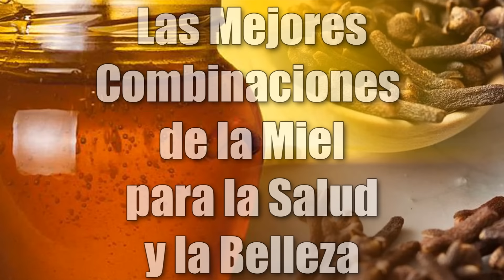Las Mejores Combinaciones de la Miel para la Salud y la Belleza (Miel y Jengibre) PARTE 5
Este es nuestro Quinto y último video sobre las mejores combinaciones de la miel para la salud y la belleza. Hoy, miel y jengibre.

En este video hablarameos de una excelente combinación; miel y jengibre.

El jengibre es un extraordinario producto de la naturaleza, esto gracias a que tiene unas propiedades maravillosas y aporta muy importantes beneficios para la salud.

Y que pasa cuando combinamos la miel y Jengibre y para que nos sirve. Bueno la migraña y otras afecciones de salud, pero que pensarías si te digo que sirve para tratar problemas como la disfunción eréctil o la eyaculación precoz, además de que puede funcionar como un excelente afrodisíaco natural y casero. Pero quédate en este video y descúbre más usos excelentes de la combinación de la miel y el clavo de olor para la salud y la belleza.

Desde Saludablemente TV te damos gracias y nos vemos en el próximo video,

Hasta pronto ;)